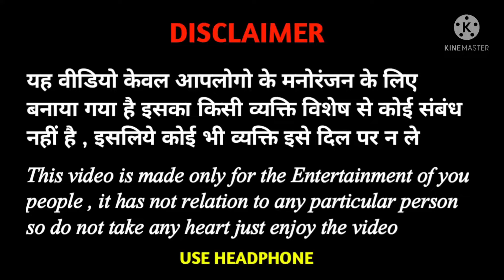Sassy Poonam Roast||Sassy Poonam reels Roast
sofiacompetitor#Suneel_youtuber_Again